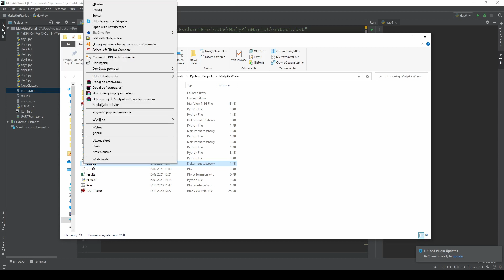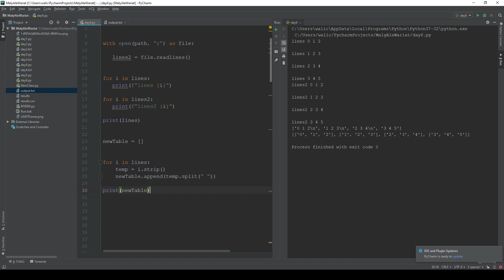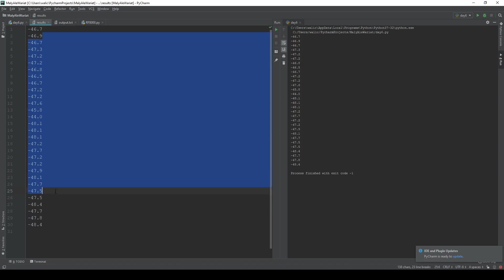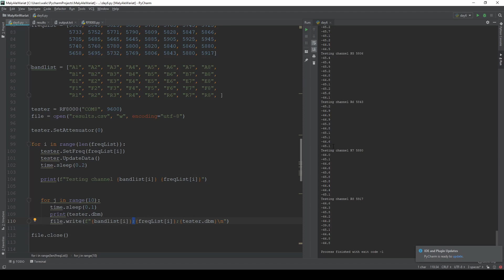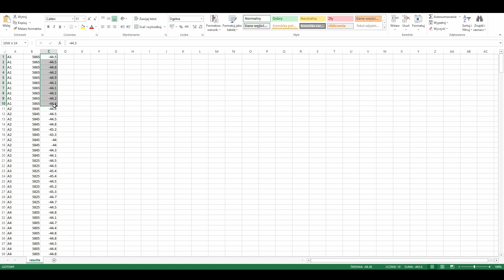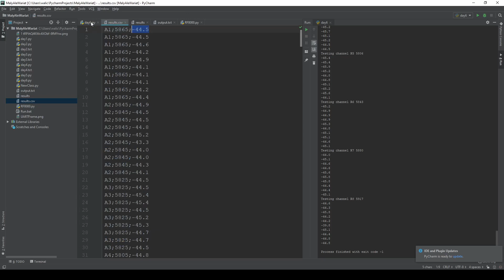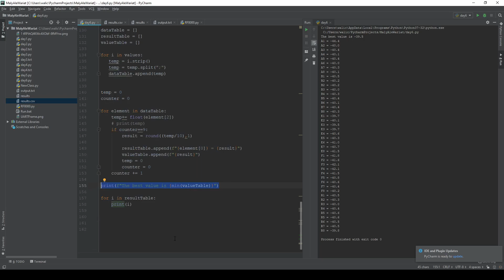Python #6 - Zapis i odczyt danych z plików tekstowych + Obsługa Plików CSV (*.CSV)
Tematem dzisiejszego materiału będzie obsługa plików z poziomu Pythona.
Zostanie zaprezentowany zapis i odczyt plików na przykładzie plików tekstowych i CSV.
Te operacje można wykonywać na każdych plikach.
Zbierzemy sobie w tym przykładzie pomiary z miernika RF8000 Power Meter (RF-Power8000) i zapiszemy je sobie.

Treść materiału będzie nawiązywała do poprzednich odcinków z serii
- jeżeli ich nie widziałeś - nadrób zaległości.

Zapraszam do materiału, komentarzy i udostępniania dalej.

Spis Treści :

00:00 Wstęp do Filmu
00:45 Szybki wstęp teoretyczny na temat operacji na plikach
01:20 Jak odczytywać pliki tekstowe
06:32 Jak zapisywać pliki tekstowe
08:37 Jak zapisywać pliki CSV
11:15 Jak odczytywać pliki CSV
13:18 Podsumowanie Materiału